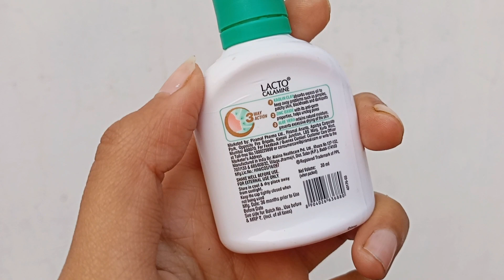चेहरे के मुँहासों , दानो का इलाज घर में करे और चहरे को साफ़ करे!!Home remedy!!skincare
People can use specific home remedies to help balance the skin’s oil levels, reduce inflammation, kill bacteria, and prevent future acne breakouts.

Today I make this very effective facepack for pimples. u need to use this facepack daily. this will help you to reduce acne on ur face...